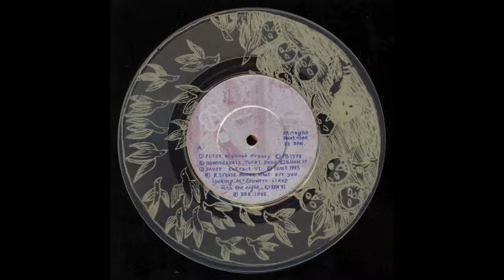R. Stevie Moore - What Are You Looking At?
Nice minimal synth track from the best known home recorder in New Jersey. Track from the 'Recommended Records Sampler' 7"EP (1982)  Sorry for the crackle - the other side of the 7" is screen printed [see scan]